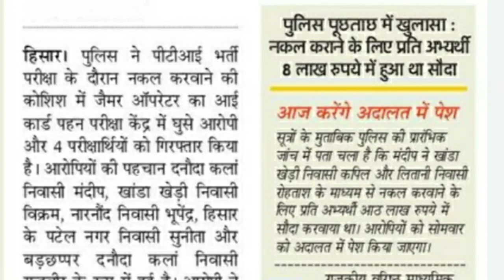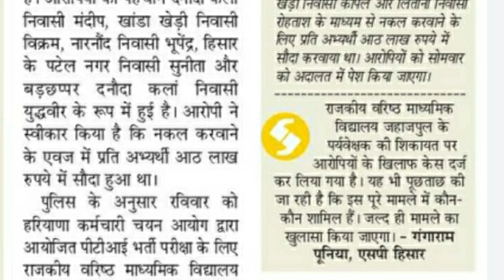HSSC EXAM BREAKING:HSSC PTI PAPER FULL DETAIL||PAPER LEAK||कितने युवाओं ने परीक्षा दी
MD2 READER PUBLICATION YOUTUBE CHANNEL Telegram Group link join for all latest govt job update HSSC HPSC DSSSB SSC